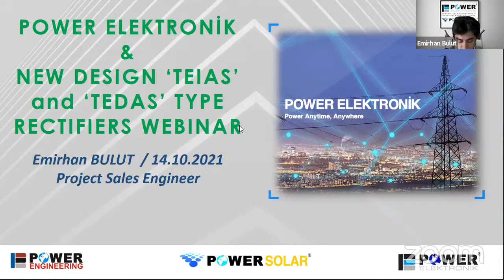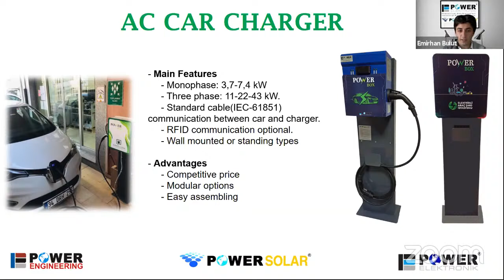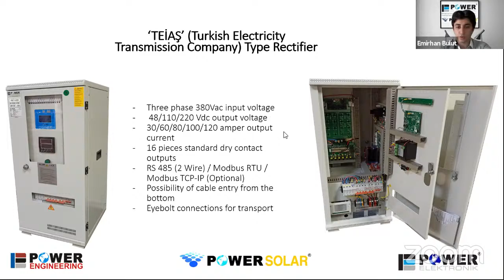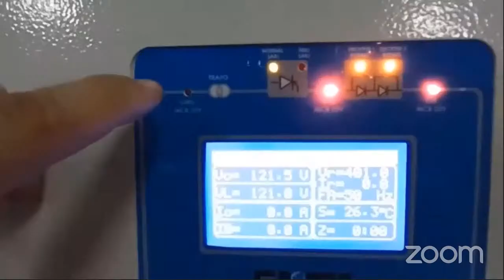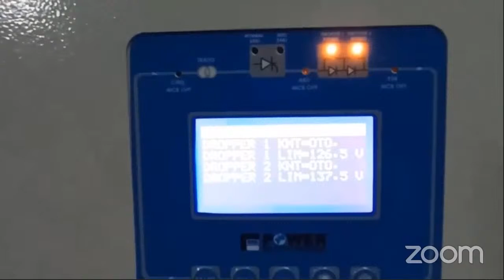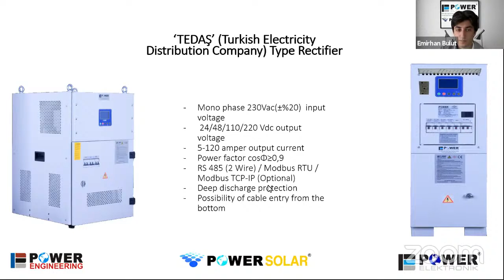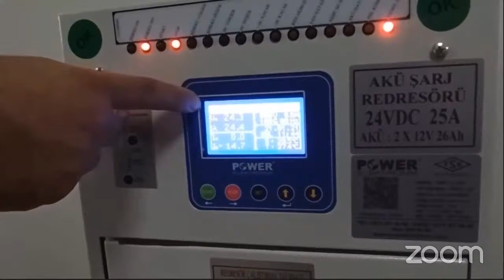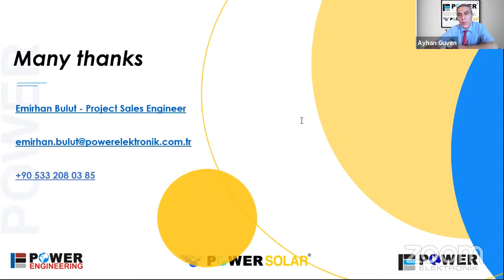Rectifier &Battery Charger Battery Monitoring (BMS) Presentation